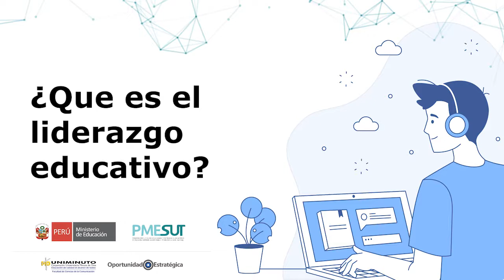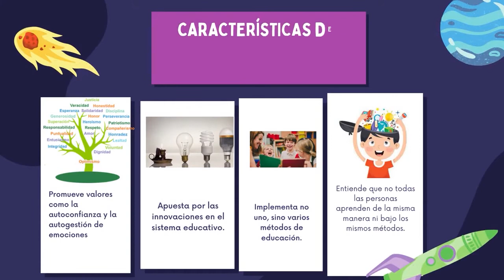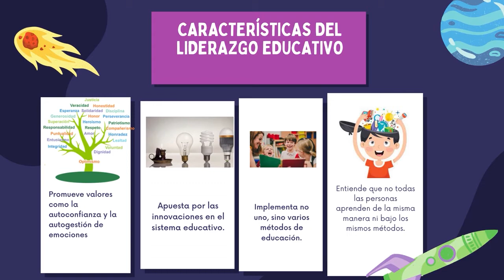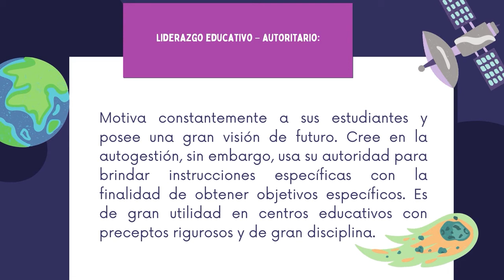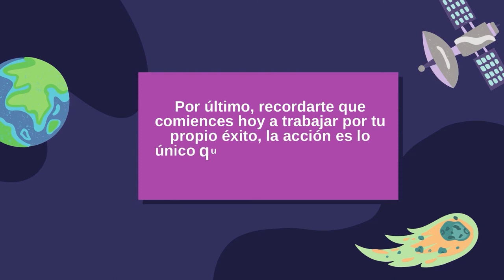¿Qué es liderazgo educativo?